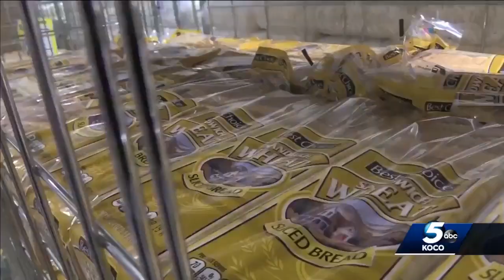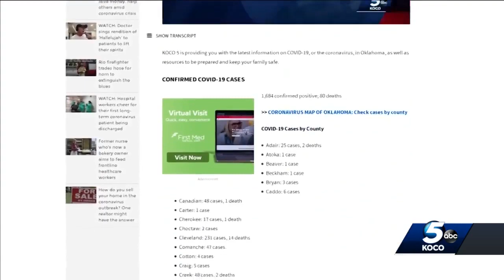Editorial: Thank you to everyone keeping education going amid coronavirus pandemic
In this week’s editorial, KOCO 5 President and General Manager Brent Hensley discusses the pressure on everyone and to thank the educators while they participate in distance learning amid the coronavirus pandemic.